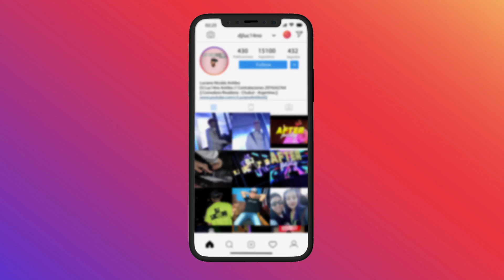TATTOO (PC) - DJ Luc14no Antileo - RAUW ALEJANDRO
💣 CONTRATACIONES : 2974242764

D E S C A R G A